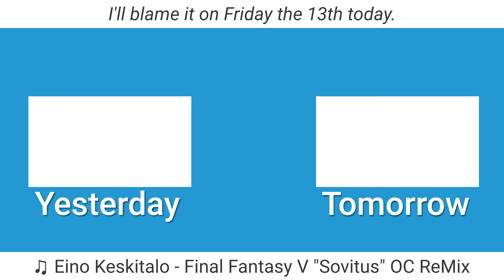I've Been Struggling To Wake Up Early | 01.13.2023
I'll buy an alarm clock I guess. Going to bed early would help too.